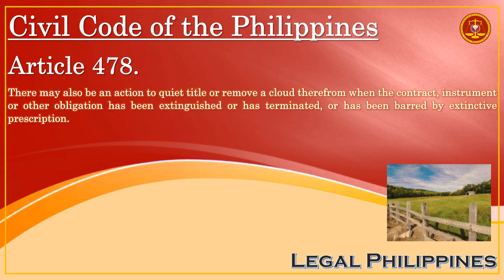Any Other Case When Action To Quiet Title Or Remove A Cloud Is Proper? | Civil Code Article 478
CC0478
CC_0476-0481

Republic Act No. 386 Civil Code of the Philippines, Book II Property, Ownership, and its Modifications, Title II Ownership, Chapter 3 Quieting of Title

Article 478. There may also be an action to quiet title or remove a cloud therefrom when the contract, instrument or other obligation has been extinguished or has terminated, or has been barred by extinctive prescription.